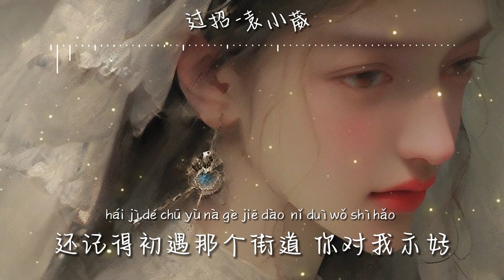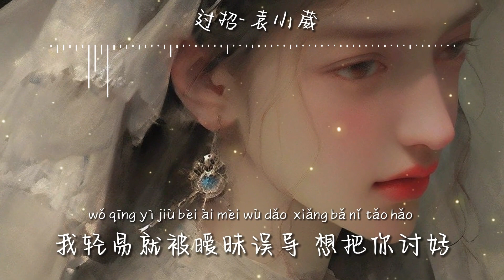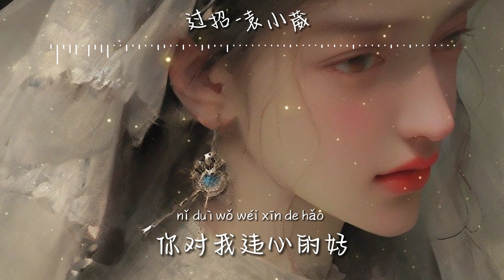過招-袁小葳【我明知是圈套 還主動往下跳 是我沒能戒掉 你對我違心的好】hkmg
❖一個人聼的歌：
❖歌詞在下面❖Lyrics are below❖
過招-袁小葳
作詞：趙楠
作曲：哈也
編曲：溫子琛
混音：溫子琛
製作人：溫子琛
統籌：孫傑、 桂藝秋
我明知是圈套
還主動往下跳
是我沒能戒掉
你對我違心的好

我明知是圈套
卻甘願被套牢
這短暫的過招
我瞬間就輸掉

還記得初遇那個街道 你對我示好
我輕易就被曖昧誤導 想把你討好
而你蓄謀已久的離開 竟毫無預兆
可想你已成嗜好
在每一分每一秒

我執迷於你的溫柔
又陷入感情漩渦
可笑我沒想要逃脫
還妄想再牽到你手

是我天真執拗
還擅長去念舊
每走一步都回頭

我明知是圈套
還主動往下跳
是我沒能戒掉
你對我違心的好

我明知是圈套
卻甘願被套牢
這短暫的過招
我瞬間就輸掉

可想你已成嗜好
在每一分每一秒

是我天真執拗
還擅長去念舊
每走一步都回頭

我明知是圈套
還主動往下跳
是我沒能戒掉
你對我違心的好

我明知是圈套
卻甘願被套牢
這短暫的過招
我瞬間就輸掉

我明知是圈套
還主動往下跳
是我沒能戒掉
你對我違心的好

我明知是圈套
卻甘願被套牢
這短暫的過招
我瞬間就輸掉

❖歌曲版權為Hikoon Music 所有，本頻道為HKMG官方音樂頻道。